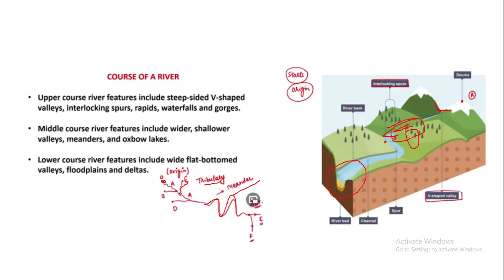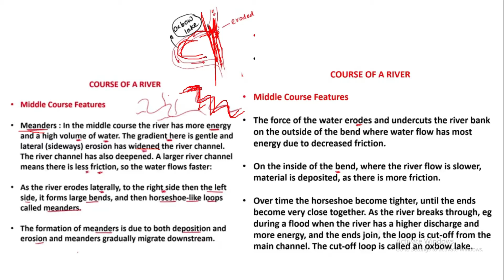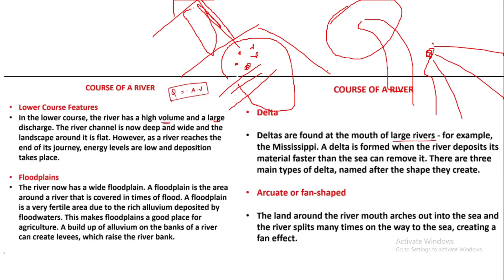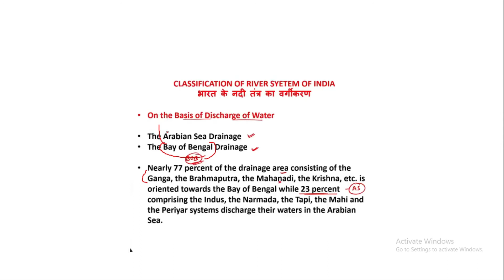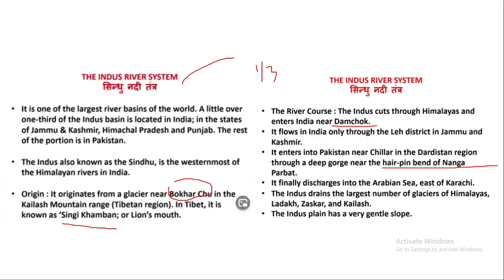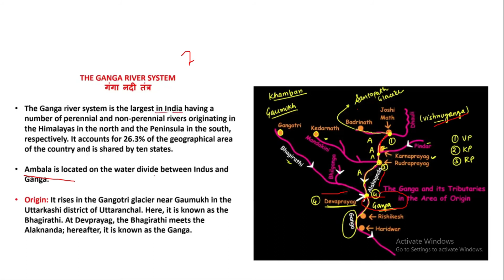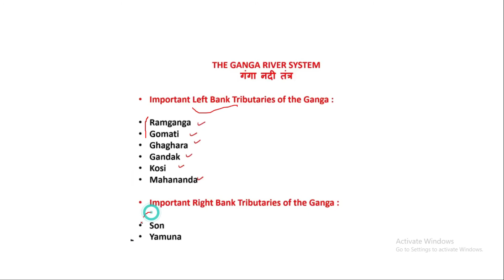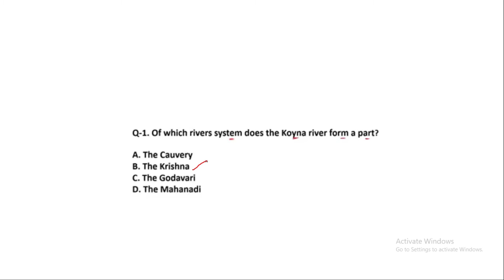India's River System part1 | General Awareness | SSC CGL 2020 | Tamil | Class 23